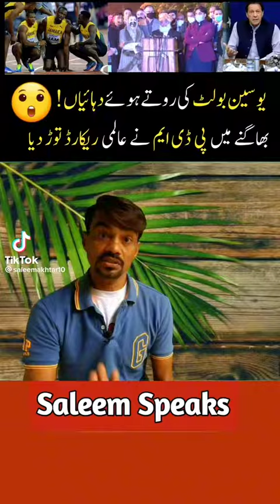PTI Tiger zendabad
Video from M.N.k